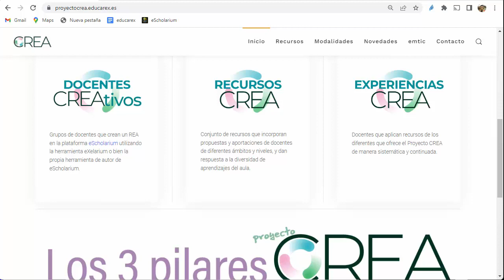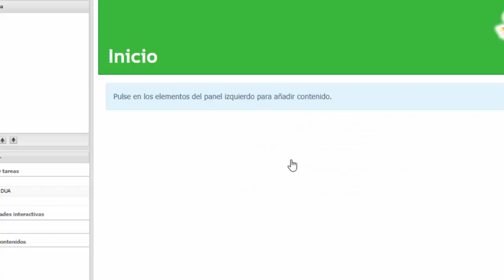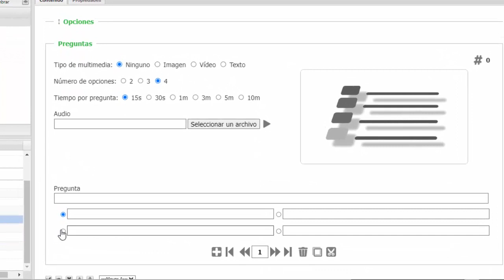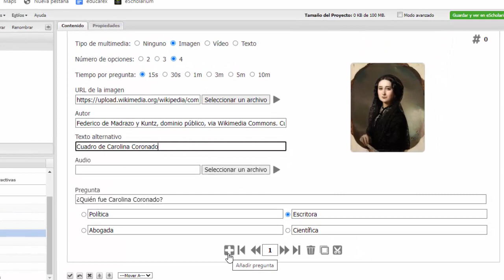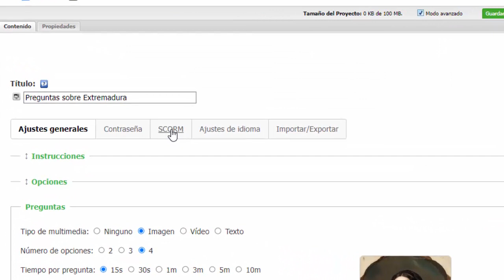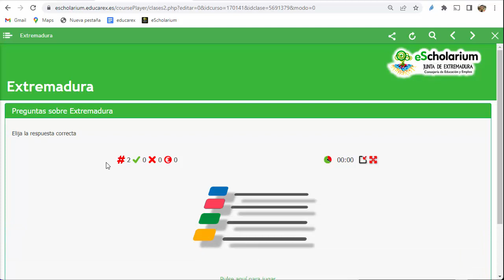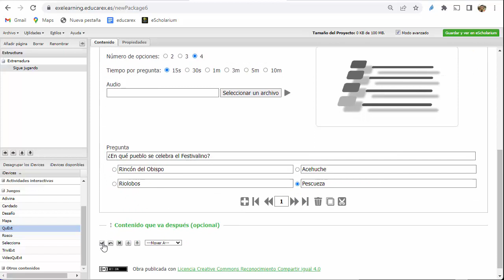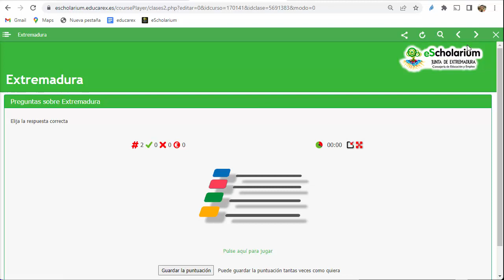Juego tipo "Elige la respuesta correcta" en eXelarium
Videotutorial con todos los detalles para crear un juego del tipo "Elige la respuesta correcta" en eXelarium, utilizando el iDevice QuExt.
Además, se hace una pequeña introducción explicando cómo crear un libro en eScholarium y utilizar el entorno de desarrollo eXeLearning.

CONTENIDOS DESTACADOS
0:00 Contenidos educativos con eScholarium
0:35 Creación de un nuevo libro
0:50 Utilizar eXeLearning como herramienta de creación
1:31 Introducir un juego "Elige la respuesta correcta" (QueExt)
2:00 Configuración del juego
4:41 Modificar los datos introducidos
5:00 Opciones avanzadas: guardar calificaciones, exportar datos
5:51 Guardando en eScholarium
7:22 Editar un recurso ya guardado con eXelarium
9:40 Volver al escritorio eScholarium